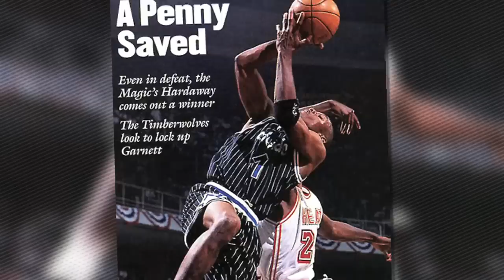A "Sneak Peek" Inside Game's Sneaker Closets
Season 2 of our Sneak Peek series is finally here. Hip Hop artist and Compton native Game invites us out to his Glendale home for Episode 1. Check out his three-closet sneaker collection, which includes an abundance of Foamposites, Air Force 1s, Jordans and a special, game-worn Kobe Bryant player exclusive.